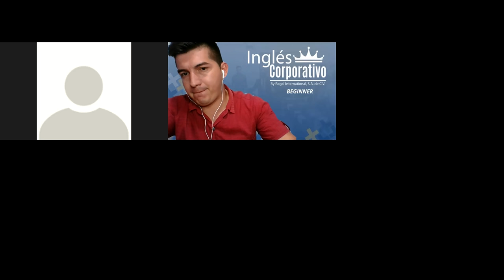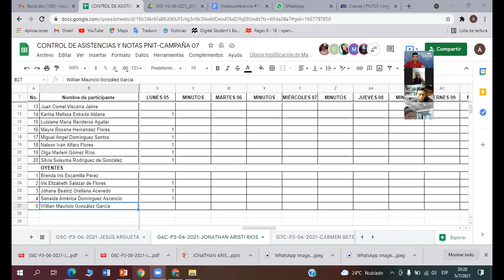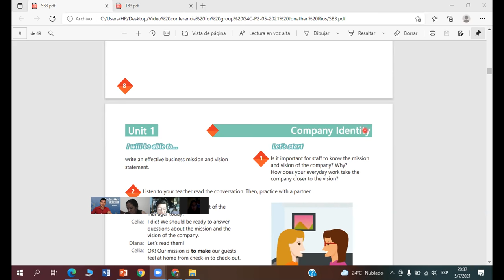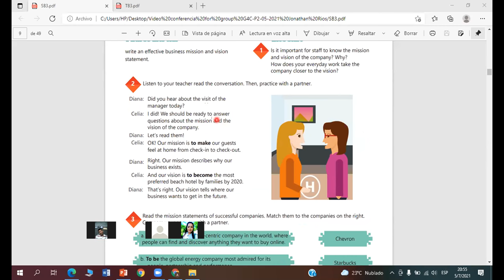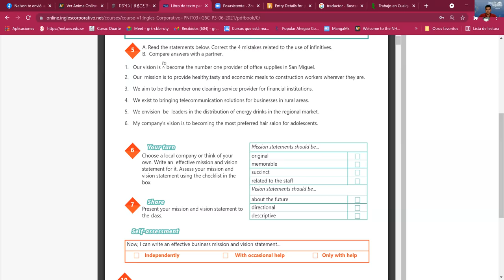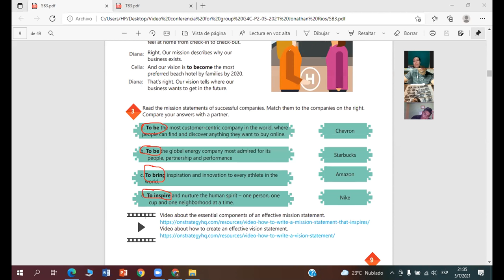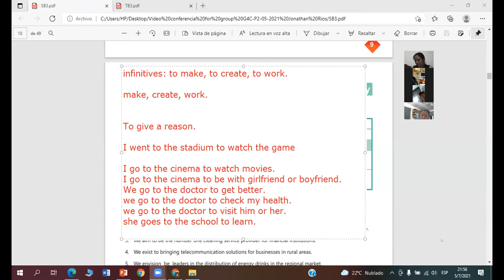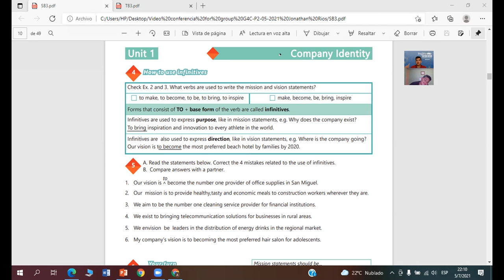Ingles Corporativo-Video Conference #1 How to use Infinitives